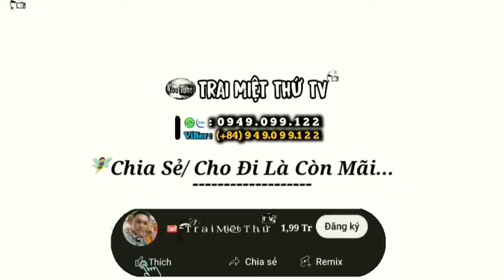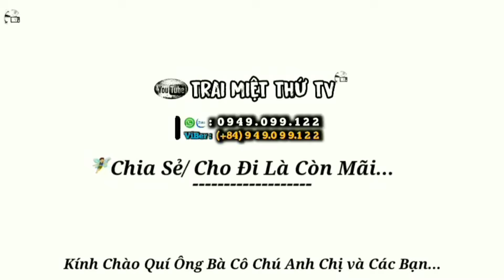Chấn Động Khoa diễn lại Hiện Trường như thật, chú diễn cùng nó Kể lại, xôn xao vùng quê #264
🌈👋/ Chào tất cả mọi người đã đến với kênh Youtube "Trai Miệt Thứ TV" Chúc mọi người luôn nhiều sức khỏe, hạnh phúc, an lành, trong cuộc sống nhé.
🌈✍💁/ Kênh Youtube"Trai Miệt Thứ TV" Chuyên làm về, Thiện Nguyện, Chia Sẽ Kết Nối Yêu Thương ...
🌈🤴/ Hy vọng mang lại những phút giây thư giãn, sau những ngày làm việc, để có được những năng lượng cho ngày mới tốt hơn.
🌈💁‍♀️/ MỌI THÔNG TIN " ĐÓNG GÓP" hoặc " GÓP Ý " XIN VUI LÒNG LIÊN LẠC QUA !!!

🌈💁‍♂️💁👸/ S T A Y I N T O U C H :
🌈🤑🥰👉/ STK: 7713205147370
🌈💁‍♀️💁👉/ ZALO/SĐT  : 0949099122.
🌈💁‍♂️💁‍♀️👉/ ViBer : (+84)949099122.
🌈🤝/ CHÂN THÀNH CẢM ƠN  VÀ XIN GHI NHẬN :
🌈🧏‍♂️📽/ Video được phát lúc 7h sáng hoặc 19 tối, Quí ông bà cô chú anh chị nhớ đón theo dõi nhé, chúc mọi người có những phút giây thư giãn vui khỏe nhé !!!
🌈🤴💁‍♀️/ Nhấn " ĐĂNG KÝ "☝và Nhấn "CHUÔNG"👆 để nhận thông báo để xem video mới nhất nhé !!!
🌈💁‍♂️👉/ Nếu thấy hay cho mình một "LIKE 👍" và "CHIA SẼ↩ " Và Cô chú anh chị chưa đăng ký thì bấm vào đăng ký để được nhận thông báo ở những video tiếp theo nhé !!!
🌈💁👉/ HOÀNG TOÀN "MIỄN PHÍ " NHÉ  !!!
🌈🙆‍♂️/ CHÂN THÀNH CẢM ƠN MỌI NGƯỜI RẤT NHIỀU.
🌈📝🧑‍💻/《 " BẢN QUYỀN THUỘC VỀ KÊNH YOUTUBE Trai Miệt Thứ TV " 》.
  🌈🙅/ Không nên " ReUp " ( Sao Chép ) với mọi hình thức.
  🌈🤦/ Copyright by"Trai Miệt Thứ TV ". Do not Reup .
🌈🧑‍🚀/ NGUỒN NHẠC :
🎼🎧/ " Chuẩn " ▪︎▪︎《 THƯ VIỆN ÂM THANH YOUTUBE 》.
📋/ CÓ CÁC VẤN ĐỀ VỀ " BẢN QUYỀN " VUI LÒNG GỬI VÀ HỢP TÁC 🤝 QUA :

 🌈👋/ Hello everyone, coming to the Youtube channel "Trai Miet Thu TV" Wishing everyone good health, happiness, peace, in life.
 🌈✍💁/ Youtube Channel "Trai Miet Thu TV" Specializes in working, Volunteering, Sharing, Connecting, Loving...
 🌈🤴/ Hope to bring moments of relaxation, after working days, to get energy for a better new day.
 🌈💁‍♀️/ FOR ANY INFORMATION "CONTRIBUTED" or "COMMENTS" PLEASE CONTACT VIA !!!

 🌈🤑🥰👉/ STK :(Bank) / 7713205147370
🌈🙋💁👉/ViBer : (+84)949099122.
 🌈🤝/ THANK YOU AND ACKNOWLEDGE:
 🌈🧏‍♂️📽/ The video is broadcast at 7:00 am or 7:00 pm. Ladies and gentlemen, please remember to watch, wish everyone have moments of relaxation and health!!!
 🌈💁👉/ ROYALTY "FREE"!!!
🌈🙆‍♂️/ THANK YOU SO MUCH EVERYONE.

   🌈🙅/ Do not "ReUp" (Copy) in any form.
   🌈🤦/ Copyright by "Trai Miet Thu TV".  Do not Reup .